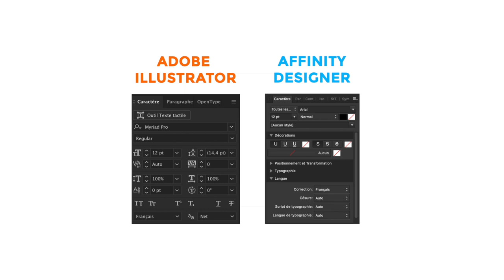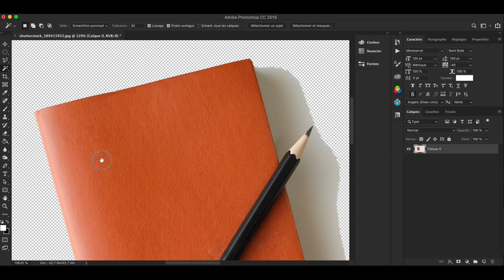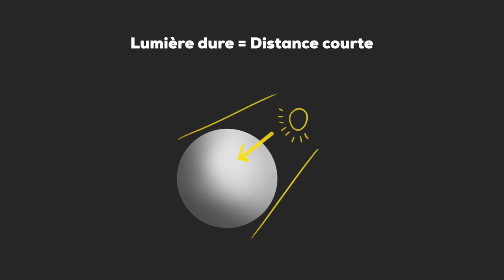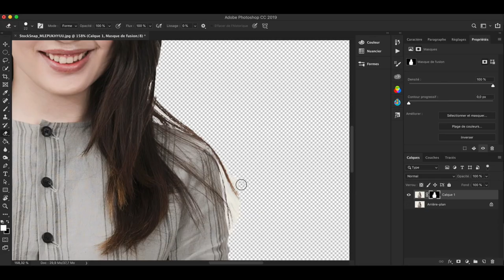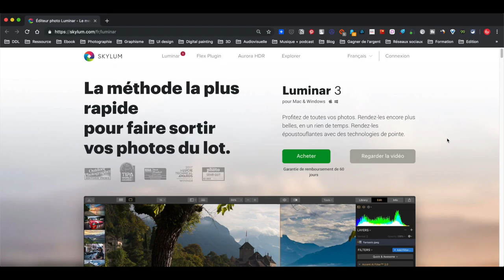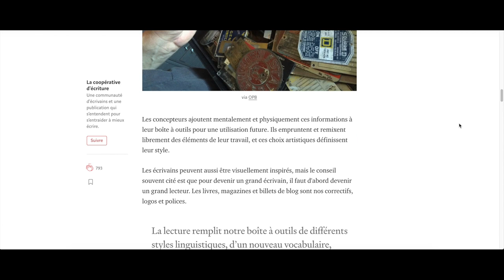LES 10 ERREURS À ÉVITER EN GRAPHISME !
Dans cette vidéo, je partage les 10 erreurs que vous devriez éviter, vous en tant qu'apprenti. Les 10 grosses erreurs communes chez la plupart des gens qui débutent et qui ne s'y connaissent rien sur les fondamentaux dans la création visuelle. Ce qui risque de nuire votre travail et votre image en tant que futur designer.

Cette vidéo, vous aidera à les éviter et de prendre en compte de l'importance du sens que vous souhaitez rendre sur vos travaux personnels ou professionnels. 🙂

N'hésitez pas à likez et partager la vidéo ! Bon apprentissage à vous. 🙏🏽